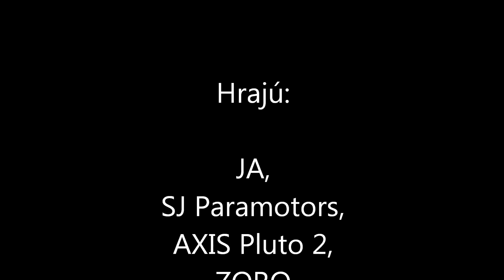Polietanie 1.7.2013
Devínska Nová Ves a okolie